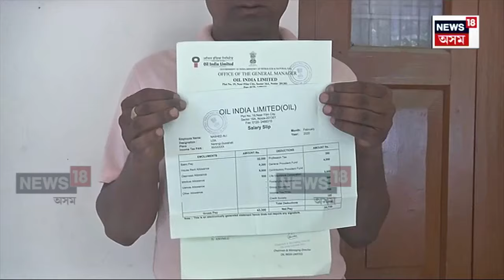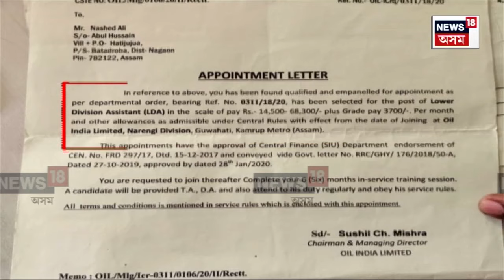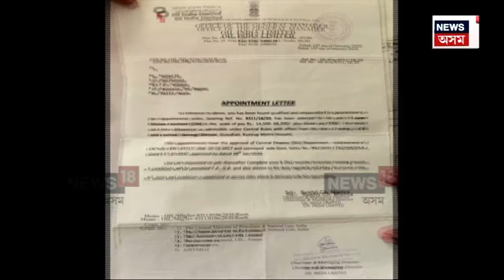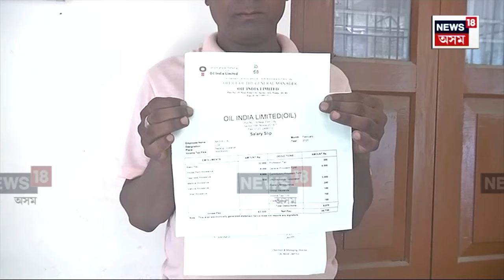Nagaon Fraud | নগাঁৱত বহিছে চাকৰিৰ বজাৰ | OIL, ONGCত চাকৰি প্ৰদানৰ নামত প্ৰৱঞ্চনা | N18V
Nagaon Fraud |  নগাঁৱত বহিছে চাকৰিৰ বজাৰ
OIL, ONGCত চাকৰি প্ৰদানৰ নামত প্ৰৱঞ্চনা
প্ৰৱঞ্চক চক্ৰই লুটিছে কোটি কোটি টকা
৪ প্ৰৱঞ্চকৰ বিৰুদ্ধে ৰূপহীহাট আৰক্ষী থানাত এজাহাৰ
গোচৰ দিয়াৰ পিছতো আৰক্ষীয়ে ব্যৱস্থা নোলোৱাৰ অভিযোগ